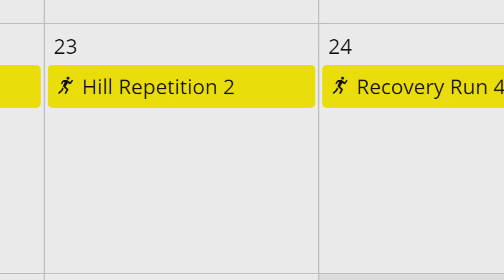Did I pick the right training plan for sub 25?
So I'm in the 5th week of my 9 week training plan and I'm doubting that this plan will get me to a sub 25 5k. I know I'm becoming a better runner but maybe I should have chosen a more aggressive plan than the one I chose.